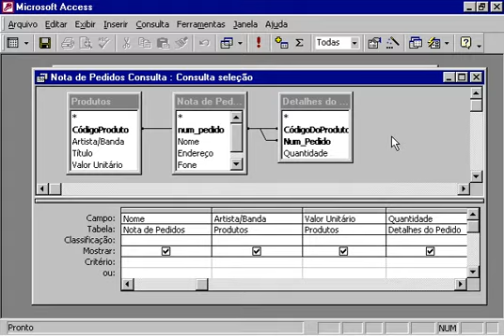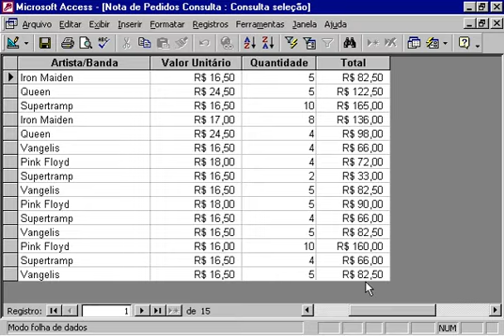CAP 5 3